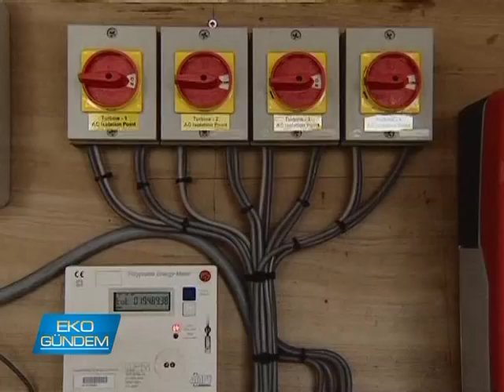Uludağlar Enerji Makinaları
Her türlü bitki ve orman artığının sıkıştırılarak katı yakıt haline getirildiği pellet sisteminden bahsedeceğiz. Türkiye için bu kavram yeni ama dünya uzun yıllardır bu yakıt türünü kullanıyor. Kömürle kıyaslandığında 5500 kaloriye ulaşan bu yeni yakıt sistemi daha çevreci. Doğalgazla kıyaslandığında da %100 yerli olduğunu söylemek mümkün.  Peki ülkemizde yaygınlaşmasıyla ilgili neler yapılıyor? Uludağlar enerji Genel Müdürü Güzay Uludağ ile pellet yakıt sistemlerine yönelik yatırımlarını EKO-gündem'de konuşuyoruz.